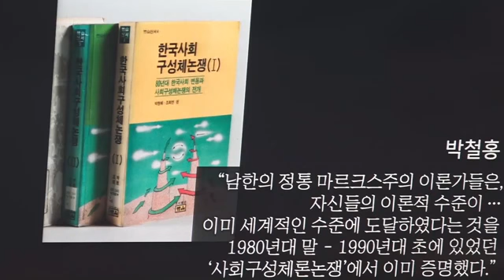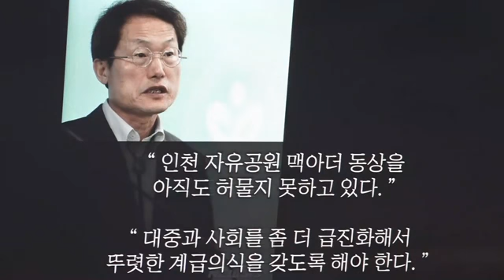공산당의 본질2강. 민주주의 이름으로 독재.